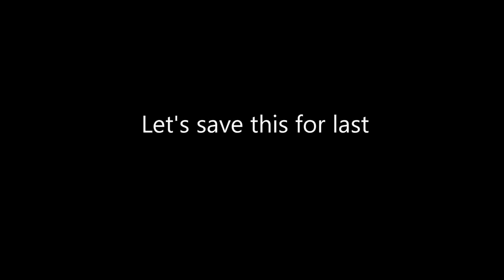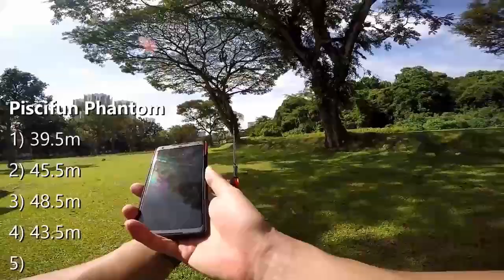Piscifun Phantom Compares to Shimano Reel - Baitcasting Reel Shootout Comparison ft BCSG Fishing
How does the Piscifun Phantom stack up against other significantly more expensive reels? The results may surprise you.

Specifications of the Phantom:
Gear Ratio: 7.0:1
Reel Weight: 5.7oz
Max Drag: 17lbs
Retrieve Per Turn: 30.3in
Brake System: Centrifugal Brake & Magnetic Brake
Ball Bearings: 6+1 Shield bearings
Mono Capacity: 10lb/120yds
Braid Capacity: 30lb/120yds
About Piscifun
As a fishing brand dedicated to offering high quality affordably priced fishing gear, Piscifun strives to cut down circulation costs. With this strategy customers across the globe can equip themselves and their families with high quality gear that will not break the bank. Go with family and enjoy your time on the water. Piscifun’s Advantages: 1. Product development based on angler’s needs: The success of Piscifun is based on continuous devotion to our customers’ needs. We are extremely focused on design and development to bring you the best and most cost effective reels on the market today. In order to create great products, Piscifun decided to work with the pro fishermen all over the world to gain knowledge and insight on what the angler wants. By working with these anglers, the company is able to design and test the products before releasing them to our customers. This process ensures that you are receiving a top notch product. 2. Finest craftsmanship Piscifun is dedicated to producing the highest quality products, we will not settle for poor craftsmanship of any variation. We will strive to be perfect with every measurement, every color, and every aspect of our products. 3. Rapid and flexible product update Being able to respond quickly to the needs of our customers and changes in the market allows Piscifun to advance at every turn. Speed and responsiveness are critical aspects of our business. Piscifun’s manufacturers have always been frontrunners. We take pride in being able to update our designs and bring our customers the high quality they desire in a quick and efficient manner. Go with family and enjoy your time on the water!
Follow us on other social media Facebook Twitter Instagram Piscifun--Go with Family
Piscifun--Go with Family